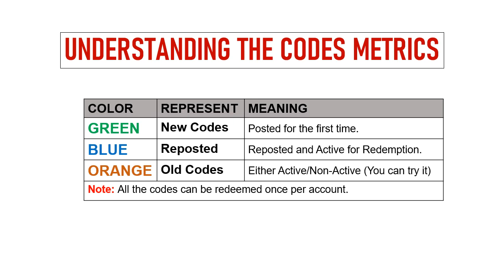🔥 Cursed Sword Demon Whispers Codes | Cursed Sword Gift Codes | Cursed Sword Redeem Codes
In this video I will share new codes for Cursed Sword: Demon Whispers.

Redeem Process.
Step 1: In game, tap on the “Menu” option on top left side of the screen.
Step 2: In new window, tap on the Settings then the Redeem Code option.